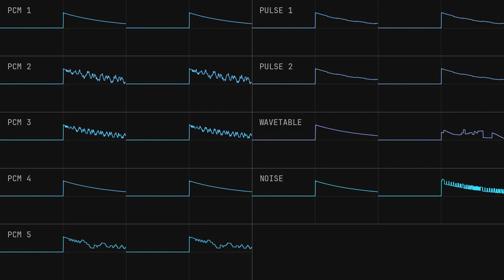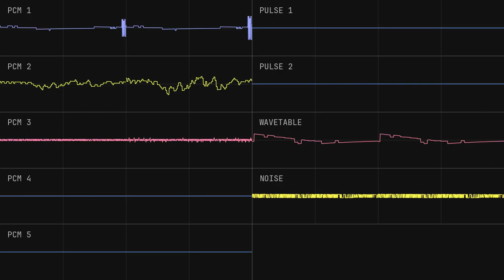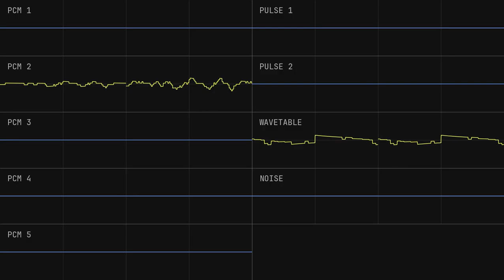War After the Sunset (GBA-MinMod)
I am going through a severe block right now. Gave up on making the melody sound good

Sample sources:
- GeneralUser_GS.sf2
- JD_RockKit.sf2